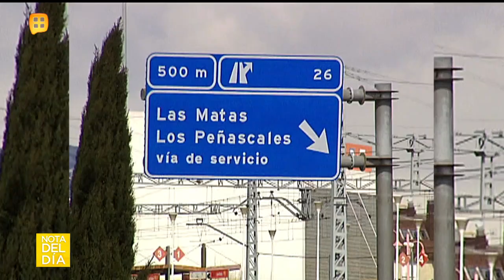¿Que recientemente la fotógrafa Mariana Yazbek se reencontró con Luis Miguel? Ella misma responde.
Además, lamenta los momentos desafortunados que ha vivido Luis Miguel a causa de los excesos.